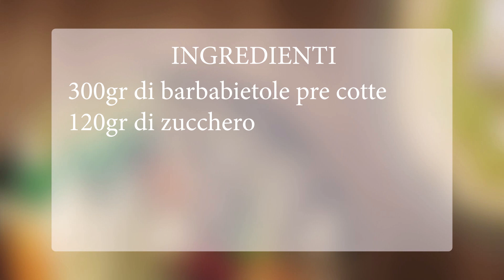Dalla cucina allo scatto fotografico: Decoriamo il nostro piatto con le verdure.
Ecco una nuova ricetta per decorare i nostri piatti e poi scattare una bella fotografia. Oggi vi descrivo come fare delle sfoglie con le barbabietole, impiattarle e scattare una foto con la luce naturale laterale.

💬 *Lascia un commento* con le tue domande o suggerimenti su come utilizzi il sale blu nelle tue creazioni!